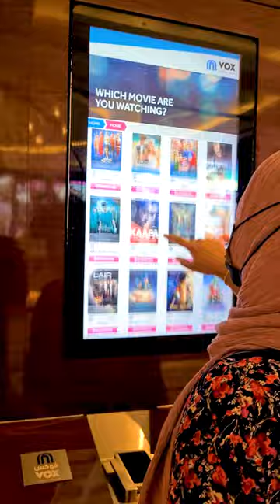அவதார் | AVATAR THE WAY OF WATER | 4DX Cinema Experience in Vox Cinemas DUBAI | Mall of The Emirates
In this video we sharing our recent experience about AVATAR: The Way of Water Movie Experience at Mall of The Emirates Dubai, in Tamil Language. Must Watch Movie in 4DX Theater And Immersive Experience Guaranteed for You and Your Kids!

WASHIONVOX.